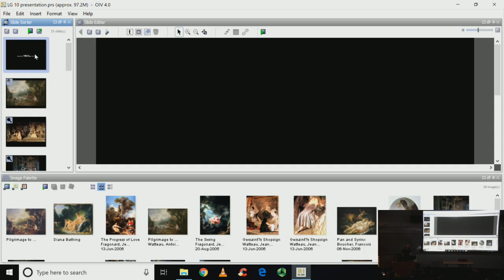ArtH 203 LG 10 Rococo Painting